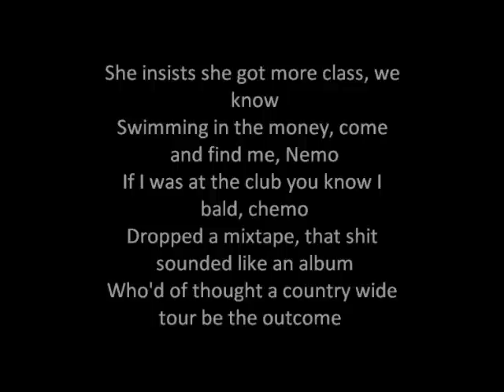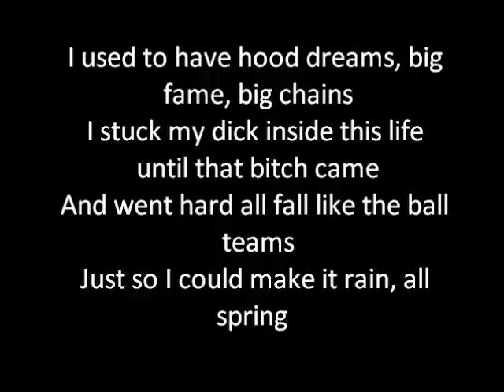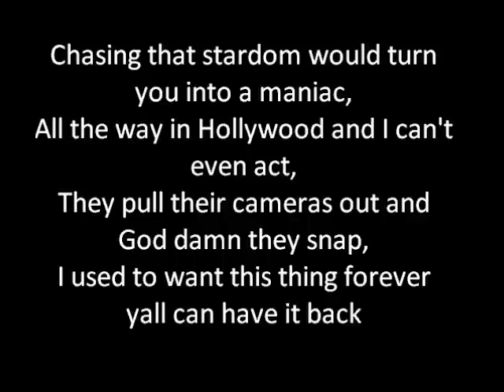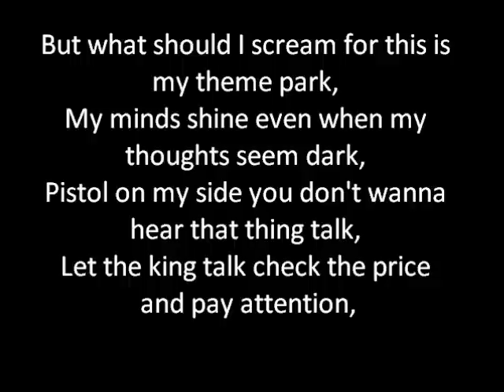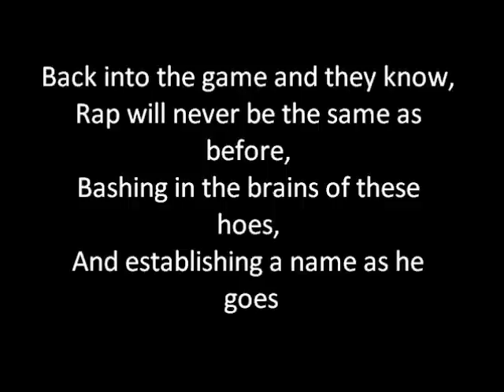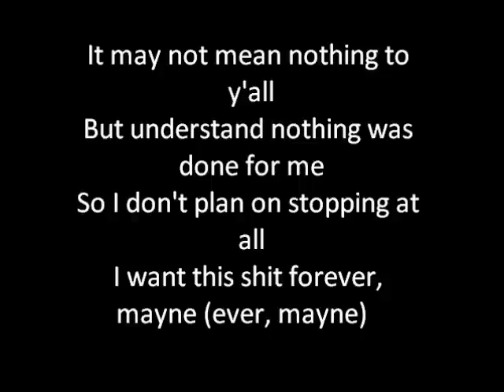Drake - Forever( Lyrics)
Forever by Drake!@!@!  Rate and Sub : p